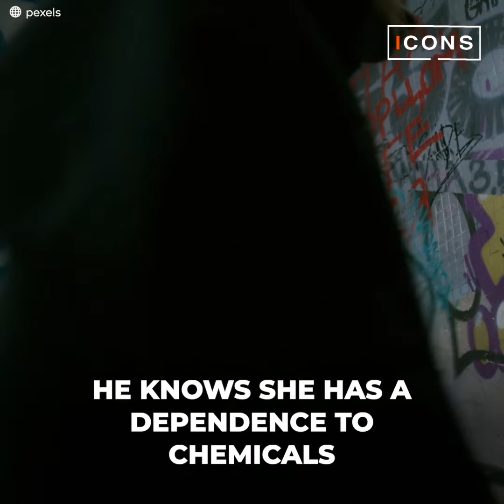She went from JLo’s successful background dancer to wandering the streets of Manhattan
She lived on tours and appeared on music videos.
And ended up homeless on the streets.
This is the story of Suzy Perez, a former model and dancer who used to earn a living in luxury, until one day she was scammed and ended up in the hands of criminals who took advantage of her in all possible ways. After years of manipulation, she was abandoned in Manhattan with severe chemically induced dementia.